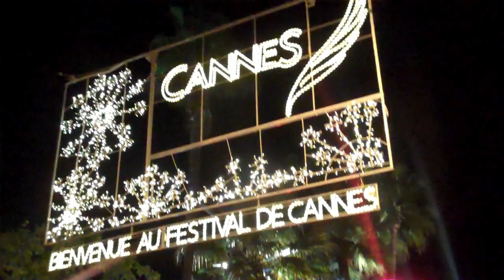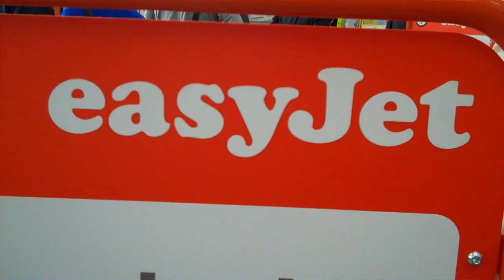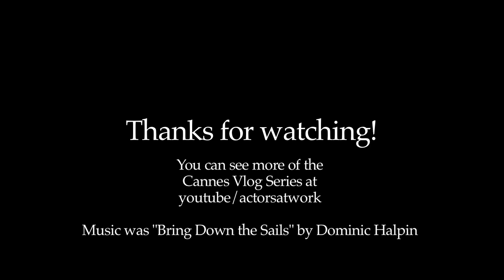Cannes Film Festival Highlights 2010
Some highlights from a series of vlogs from the Cannes Film Festival 2010. Kate Madison filmed some of her trip to give you an idea of what Cannes is like for anyone who has never been or to remind those who were too hungover to remember.

Contructive feedback on how to improve these videos is always welcome.